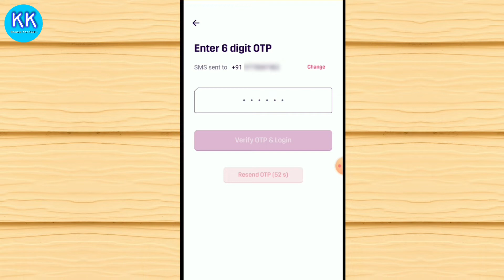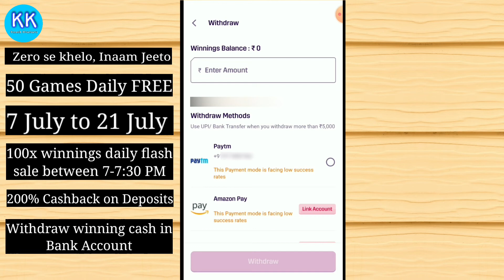Zero Se Hero Festival 2022 | 50 game free me kaise khele 2022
The Zero Se Hero festival is one of the most exciting events, where play games and stand a chance to get price. The festival will be held from July 7th to July 21st and you can play up to 50 games every day in many categories.